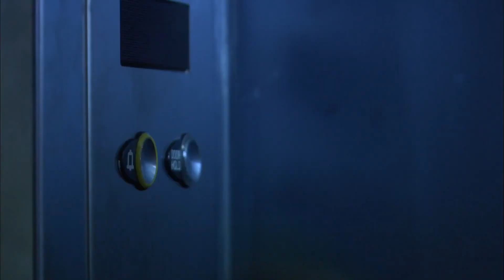小伙與美女總裁一起被困在電梯裡，結果女總裁說這是最快樂的早晨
▶《新玉观音》 主演：高云翔、饶敏莉、莫小奇

▶剧情介绍：缉毒警察安心与杨瑞、毛杰之间为爱而上演的曲折故事。